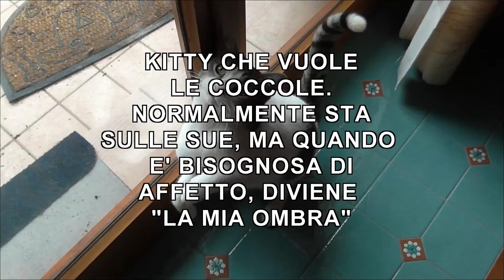KITTY Gatta Coccolosa (quando pare a lei, però...)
Kitty, solitamente riservata anche se sempre curiosissima di tutto ciò che le accade intorno, talvolta diviene oltremodo affettuosa, ed allora il suo miagolio s'abbassa di qualche tono, e comincia la canatata... :)